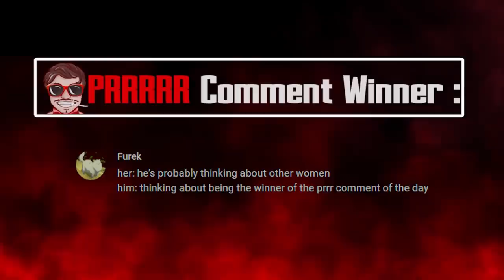LL STYLISH | WIN LANE WIN GAME!